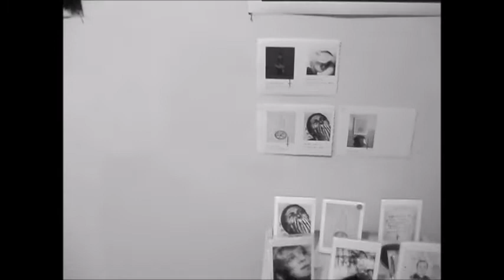Opening Night - Wairua Exhibition 16 06 17 Dunedin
'Wairua' an exhibition of Maori/Pasifika Goth Art
A group show of NZ artists as part of Matariki Festival 2017
Dunedin Community Art Gallery , Princes St , Dunedin